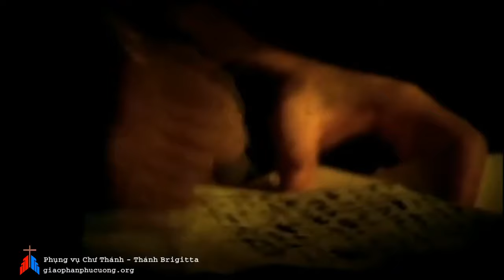Ngày 23-07 : Thánh Brigitta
Phụng vụ chư Thánh - Thánh Brigitta
XEM THÊM